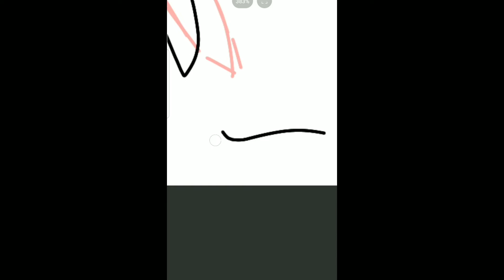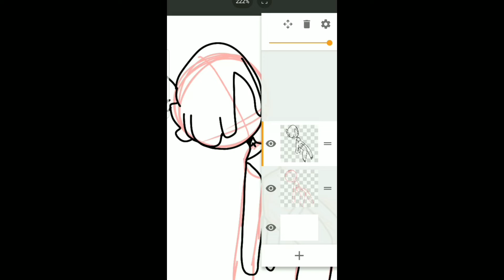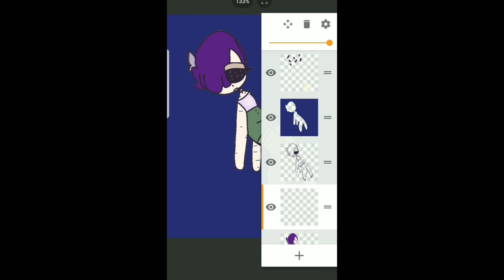Lost in Space (Speedpaint)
Hhh I just wanted to draw this
Calypso is a really old OC of mine. It took me a g e s to find the drawing of them.
If you want to see more Calypso I'm more than willing to draw them!